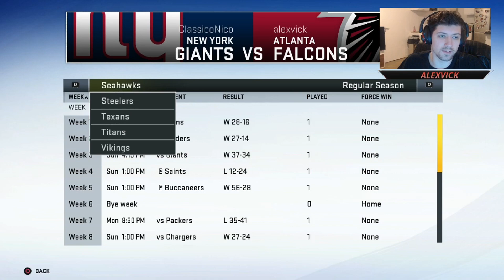MADDEN NFL 20 [FFF] SAISON 2 - EPISODE 12 " VON MILLER "